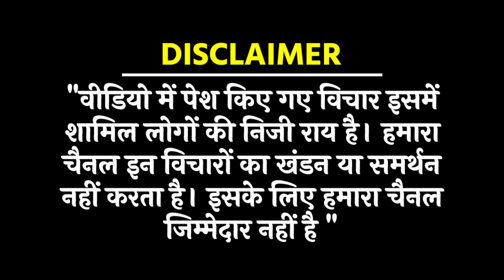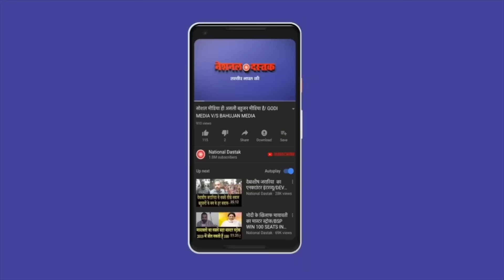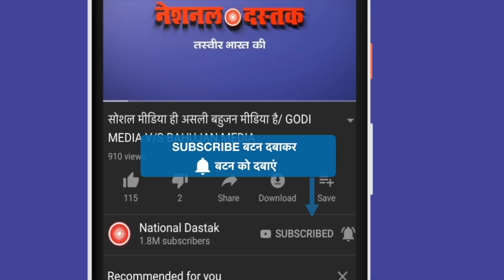टीवी-अखबार नहीं दिखाएगा/PUBLIC OPINION ON NEXT PM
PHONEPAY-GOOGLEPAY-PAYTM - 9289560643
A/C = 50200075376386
IFSC = HDFC0000314
Reporter-BEAUTY GIRI
Editor-PRIYANKA
Camera person-TOHID